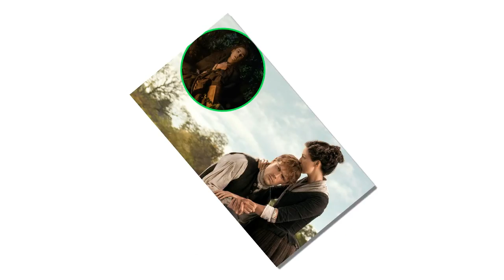The Outlander season 5 will temporarily stop showing after Heughan & Caitriona announced retirement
Everything you need to know about Outlander season 5